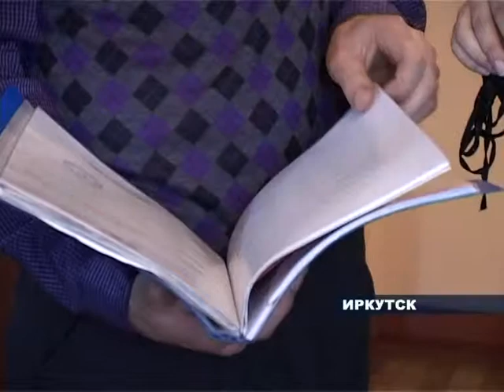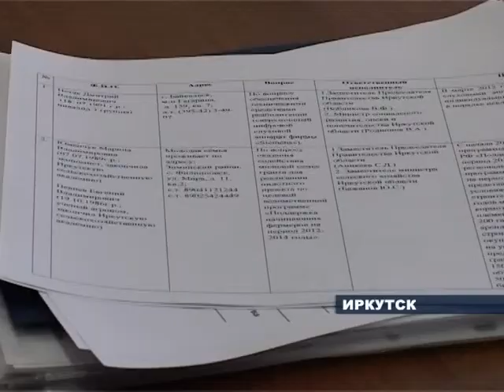На приём к Губернатору